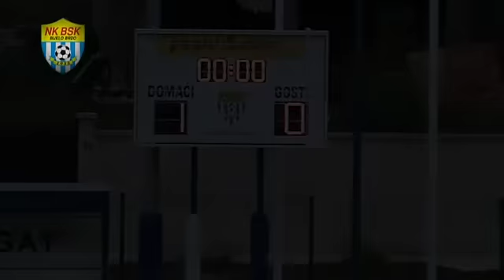NK BSK - SLAVIJA 1:0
3.HNL | 8.kolo | 2012/2013